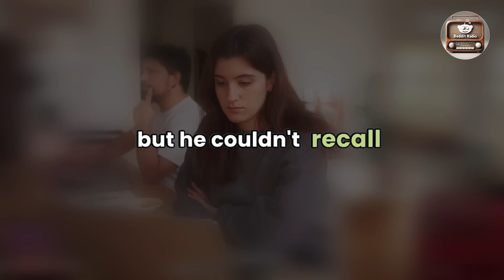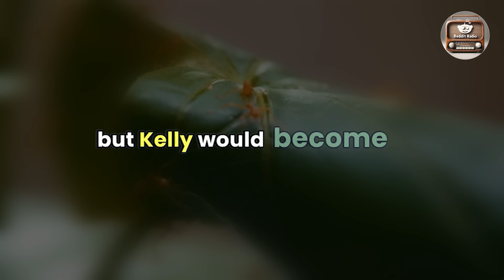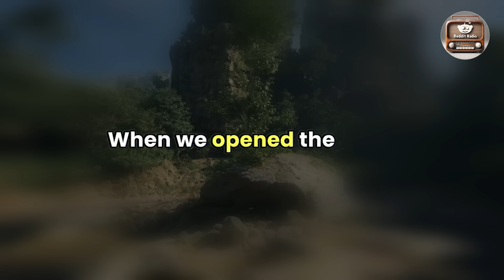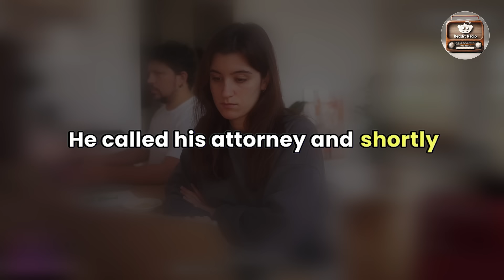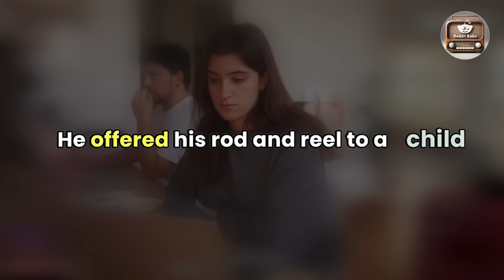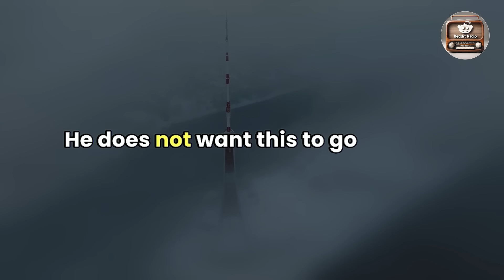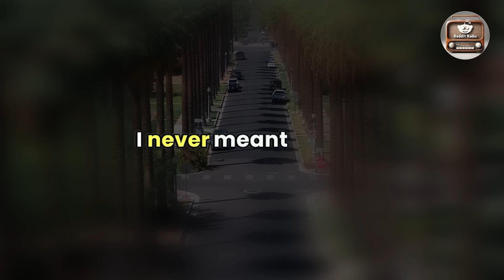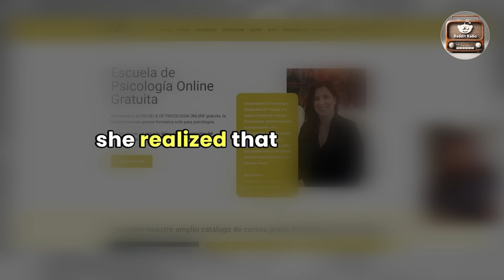Cheating Wife Story : Husband’s Clever Plan. Audio Story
The tale intensifies as the husband sets his clever plan in motion. He avoids public confrontations or dramatic accusations.